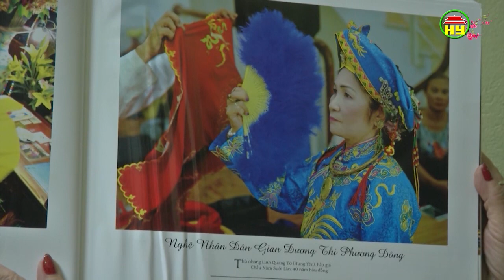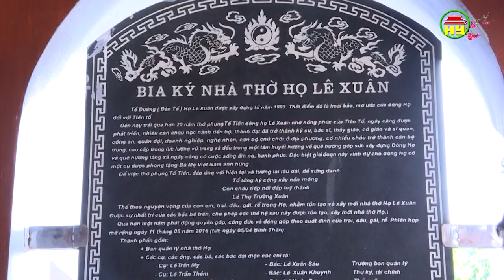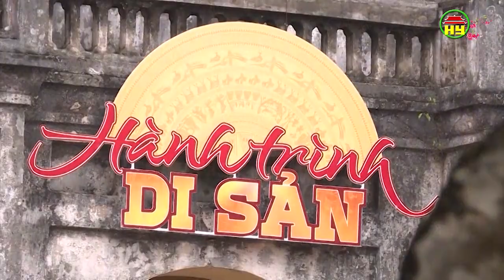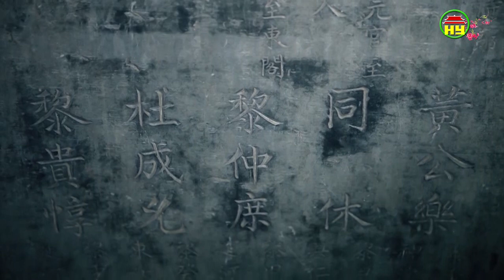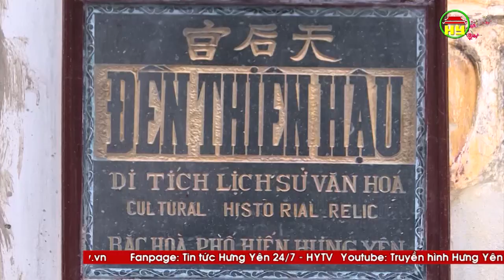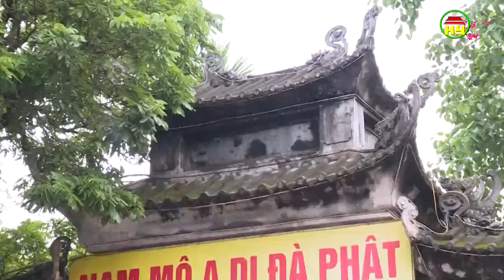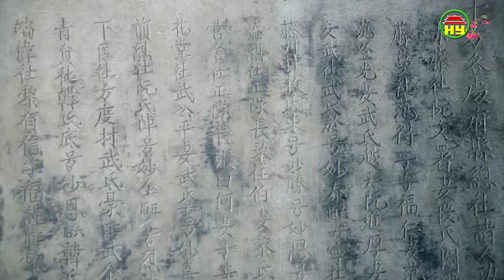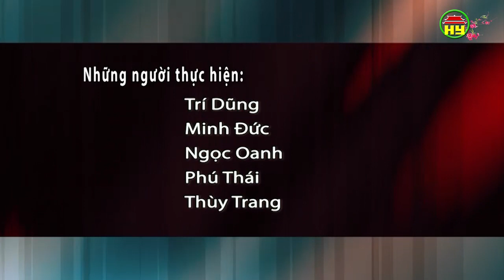Tạp chí văn hóa số 339 ngày 06/02/2019